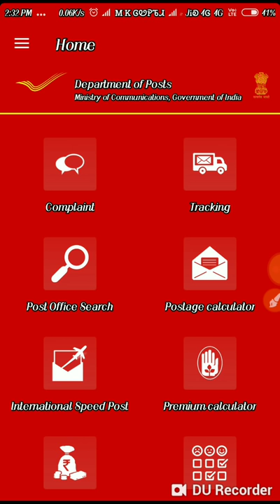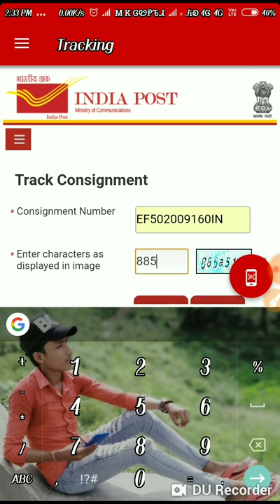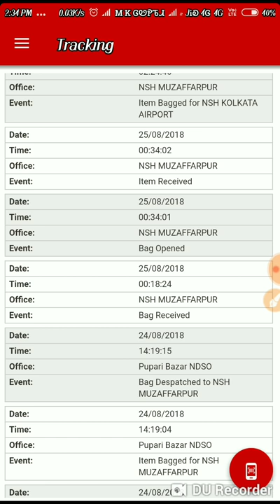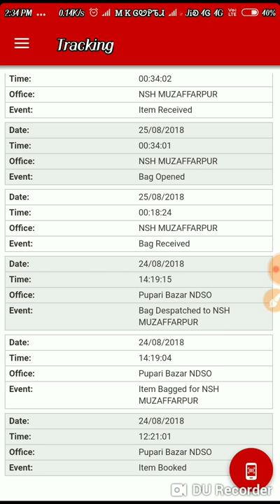Gramin Kaushal Vikas Mission का Form जा रहा है कहीं और..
10 September ko

sarkariwork.com ki esi ki taisi karenge bhaiyon.

देखिए दोस्तों हम लोगों ने इसका फॉर्म भरा है और यह लगभग लगभग फेक नजर आ रहा है। बात रही कि मैंने यह वीडियो क्यों बनाया दोस्तों तो मान लीजिए कि अगर आपको कोई valuable आदमी आपको कुछ कहें किसी के बारे में तो आपको सरासर वह सही लगेगा ठीक उसी तरह हमने भी sarkari.com के कहने पर इसका स्पीड पोस्ट किया क्योंकि क्योंकि यह वेबसाइट आए दिन अच्छे-अच्छे नौकरी और सच्ची नौकरी को लाते रहते हैं।
और अगर यह झूठ निकलता है तो इसमें सबसे बड़ी गलती इस वेबसाइट की है क्योंकि एक भूखा आदमी अपने खाने के लिए कुछ भी कर सकता है ठीक उसी तरह एक बेरोजगार आदमी भी रोजगार के लिए करने को तैयार रहता है।
तो हमें इस वेबसाइट के खिलाफ कुछ करना चाहिए या नहीं आप मुझे रिप्लाई दे कर बता सकते हैं।
धन्यवाद.